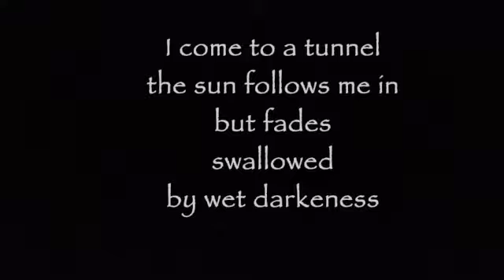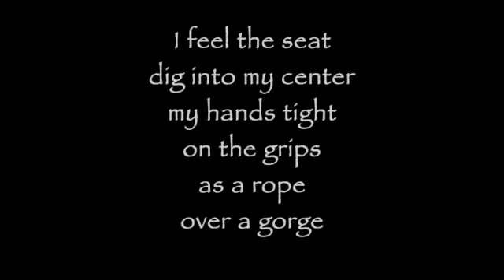The Tunnel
Mary was greatly troubled
at what was said…
Then the angel said to her,
“Do not be afraid…”  Luke 1:28-30

Biking on a bright day,
muscles pumping
the bike
a trustworthy friend

I come to a tunnel
the sun follows me in
but fades
swallowed
by wet darkness.

ahead
either unknowable distance
or a bend

pedaling deeper
into the darkness
with no horizon
no sense of straight
riding blind

I feel the seat
dig into my center
my hands tight on the grips
as on a rope over a gorge

I stutter but don’t stop
there is an inner blink
a flash of presence.

Spirit in the boundary
of space
I keep riding
leaning into the darkness.